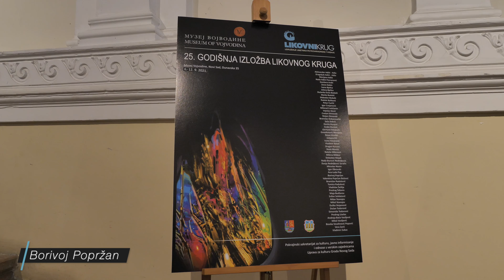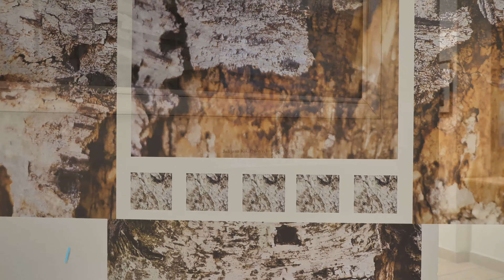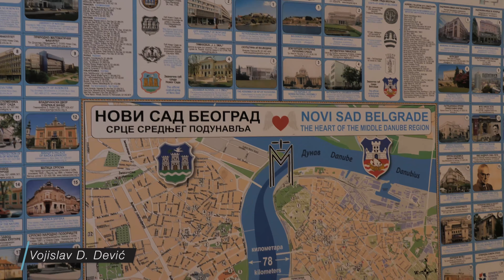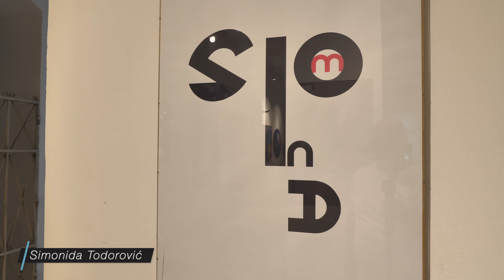Likovni krug 2021